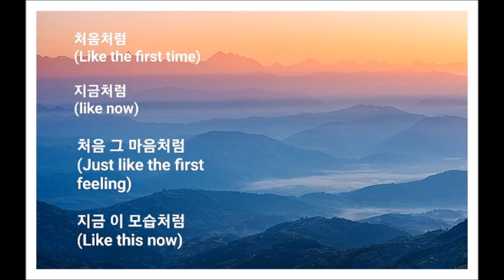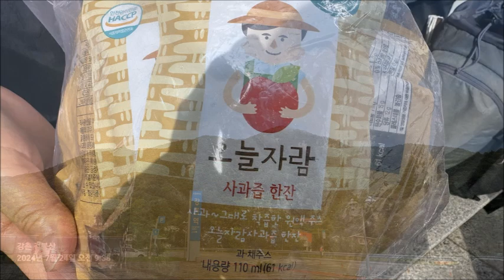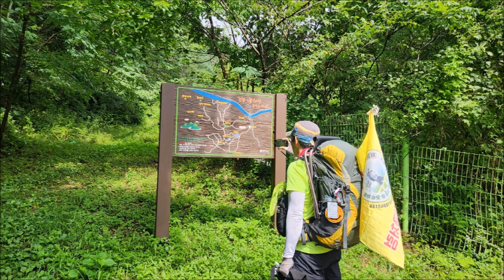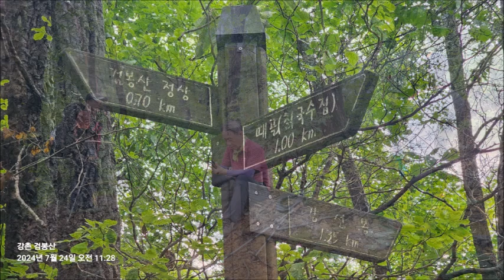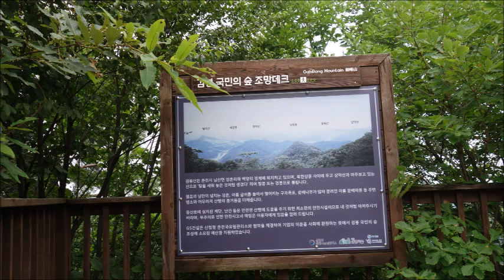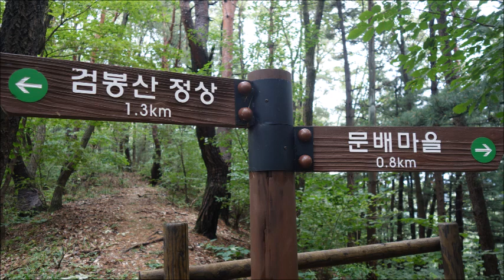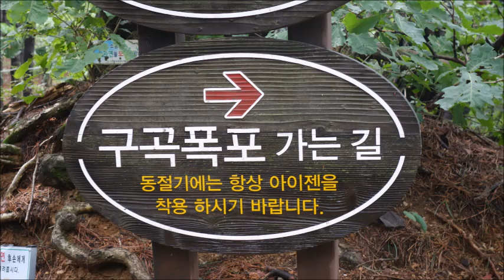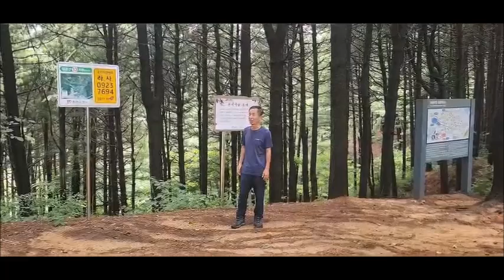검봉산 & 구곡폭포 수요전철 계곡산행(상) - 2024년 07월 24일(수)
당신은 결국 잘 해낼 것이다

지금 새로운 시작을 앞두고 있거나,
잘해 보고 싶은 생경한 프로젝트가 있는가?

너무 잘하고 싶은 마음에 옴짝달싹
못 하고 있어서 힘들진 않은가?

그렇다면 잠시 눈을 감고
게임을 하듯 즐기는 자신을 상상해 보자.

당신은 앞으로 나타날 각종 장애물을
멋지게 극복하며 흥미진진하고
귀한 경험들로 소화해 낼 것이다.

만약 두 번째 도전을 하게 된다면
첫 번째보다 훨씬 능숙히 해내게 될것이고,
결국 당신은 잘해낼 것이다.

과정 가운데 어려움이야 나타나겠지만
이는 경험을 풍부하게 만들어 주기 위해
제공된 장치들일 뿐,
당신을 망치기 위해서 존재하는 것이 아니다.

이러한 관점을 가지면
마음이 한결 편안해질 것이다.

그리고 편안해진 마음은
다시 좋은 결과로 당신을 이끌것이다.

꽃은 누구에게나 핀다 중에서